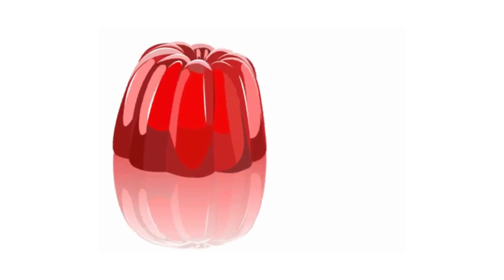ABC Phonics Song | Phonic Song for Kids | ABC Alphabet Songs with Sounds for Toddlers#abcsong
1. toddlers learning videos
2. educational videos for 5 year olds
3. learning videos for toddlers
4. kindergarten learning videos
5. kindergarten learning videos reading english
6. kids a to z reading
7. Kids learning Videos for 5 years
8. preschool learning videos for 3 year olds Nursery rhymes in English